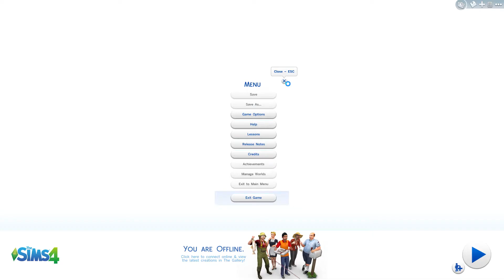The Sims 4 Benchmark (GT 750M)(Y510P)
Hey guys! Sorry if this took long, but here it is! I have benchmarked the Sims 4!

Benchmark Results: (Resolution: 1920x1080)

Graphic Settings: Ultra w/out Uncompressed Sim Textures. (I don't see a difference. but fps only...)

FPS Results: 40-90fps (Avg.75fps ; 60fps w/Vsync)

Runs very well. I recommend using vsync for stuttering is very noticeable w/out it. vsync is very smooth when paning or rotating.

System Specs: Lenovo y510p
4th Gen Intel i7 4700MQ 2.4ghz-3.4ghz
Nvidia Geforce GT 750m 2GB GDDR5
8GB RAM
Rec Software: Nvidia Shadowplay